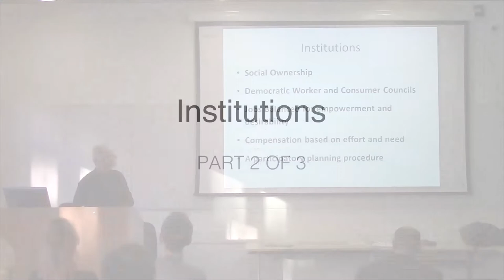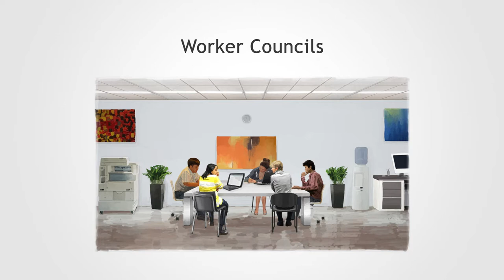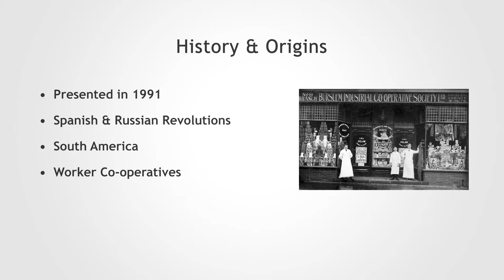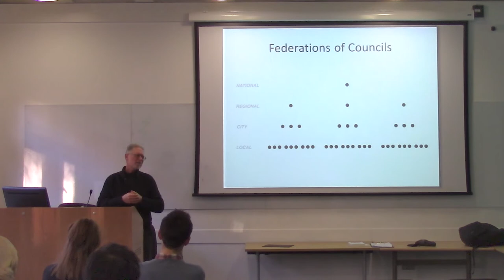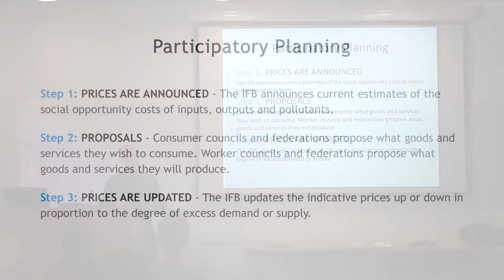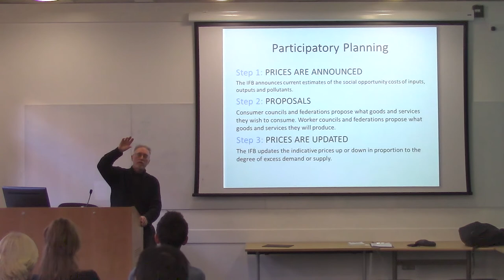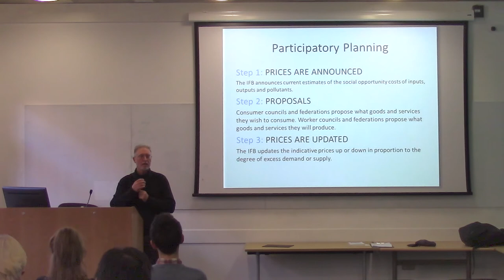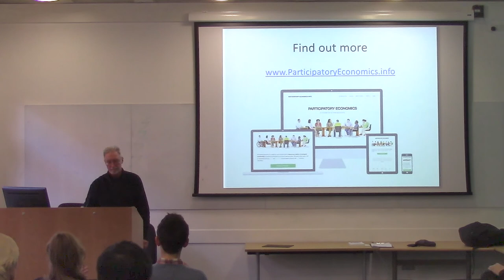Participatory Economy Pt2 | Introduction & Goals | Robin Hahnel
Robin Hahnel presents a vision for an alternative economic system known as Participatory Economics. Participatory Economics is an economic system based on democracy, justice and ecological sustainability proposed as an alternative to capitalism and centrally planned socialism. The talk was held in December 2014 in London and was hosted by Participatory Economics UK.

Robin Hahnel is an economist and political activist. He was Professor Emeritus in economics at American University in Washington, D.C and at Portland State University. He is co-creator, along with Michael Albert, of participatory economics, also known as parecon for short. His work has been focused on economic justice and democracy, and the global financial and ecological crisis. His website is